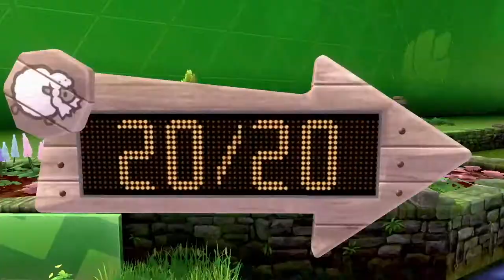#2【RPG】ポケモンソードを振り返る（ジム序盤編）「ポケットモンスター ソード・シールド」【Elza(エルザ)】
今回は「ポケットモンスター ソード・シールド」をゲーム実況していきます。

-GAME INFO-
■タイトル：ポケットモンスター ソード・シールド（ポケモン剣盾・Pokémon Sword & Shield）
■対応ハード：Nintendo Switch
■ジャンル：コンピュータRPG
■発売元：株式会社ポケモン
■販売元：任天堂